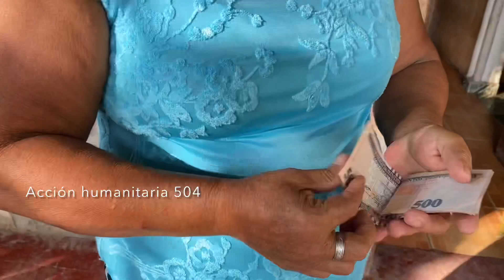Rosa Idalia la niña especial y doña Esperanza su madre ya nos esperaban gracias hermanitas López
Doña Esperanza López llora de emoción a la llegada de la ayuda que las hermanitas López hacen para ella y su niña especial gracias hermanitas López